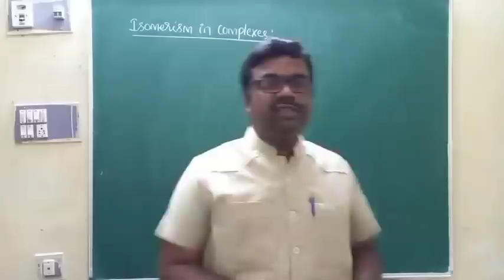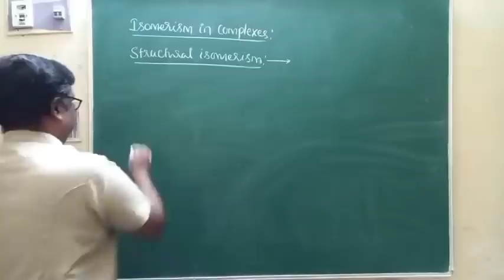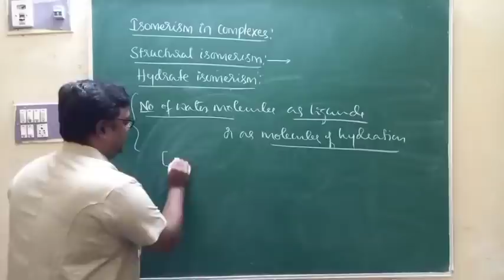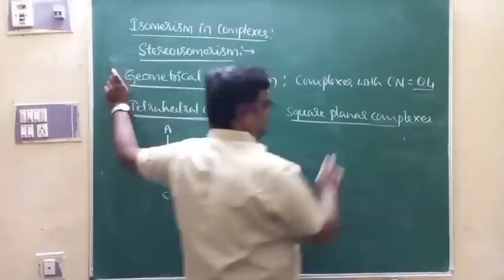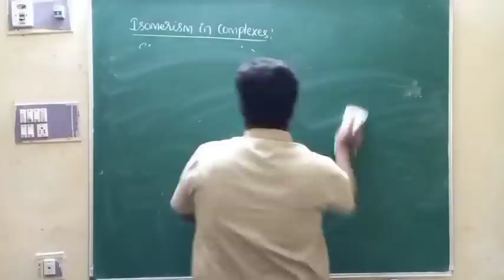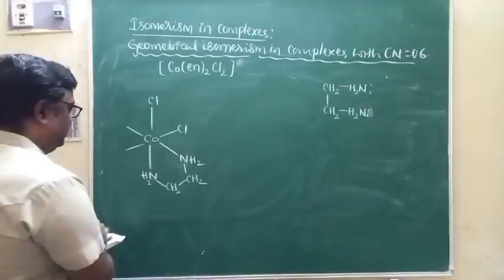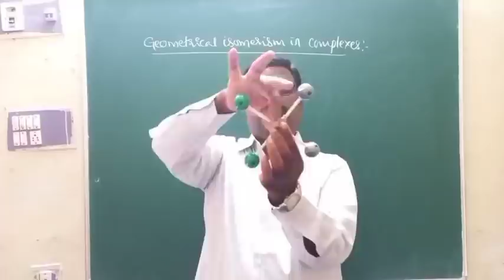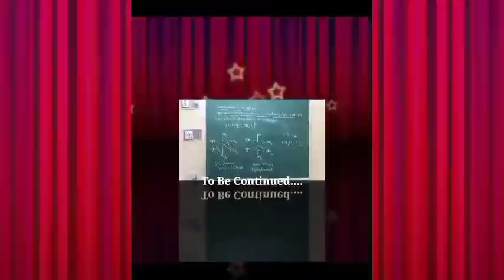Chemistry chapter 09: Part 4/8 Coordination Compounds || By Manjunatha Tumminakatti